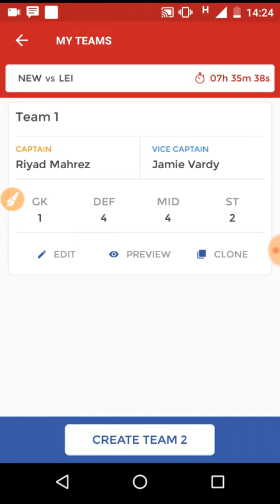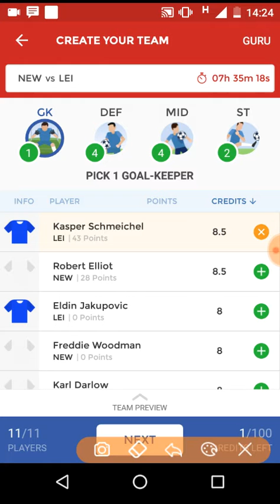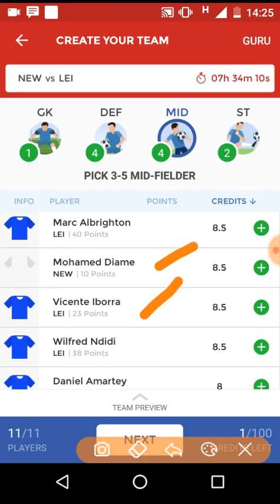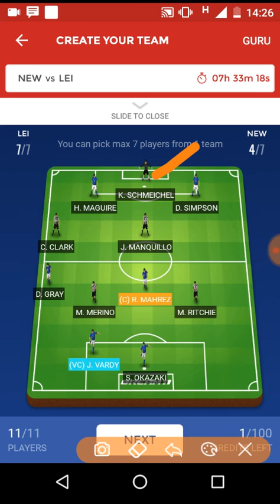NEW vs LEI dream 11 team - confirmed team